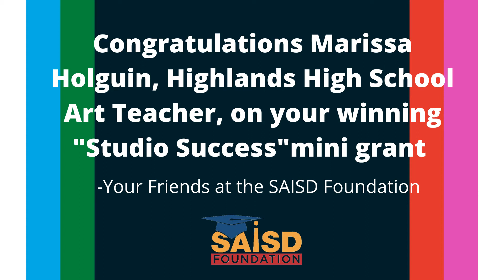December 2020 Mini Grant Winner Marissa Holguin, Highlands High School Photography